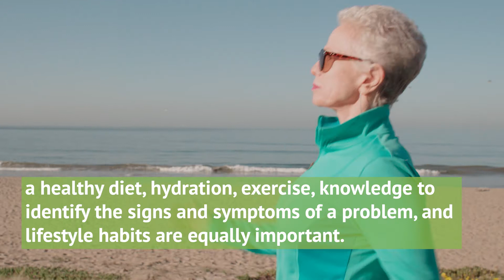What to do if you've been diagnosed with Covid-19 | Summary from healthcare professionals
Find out what to do if you've contracted the coronavirus. There are ways to minimize effects on your body, and reduce risk of transmission to others. This video was produced by our team of healthcare professionals who are certified in clinical treatments for the elderly.